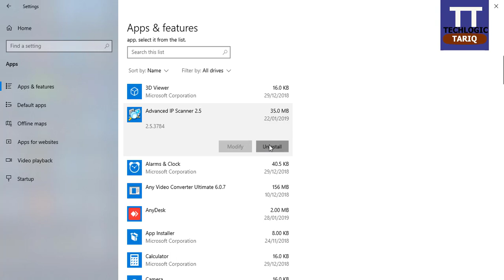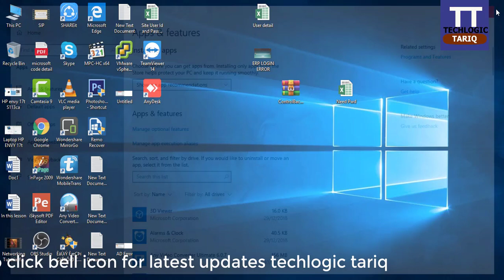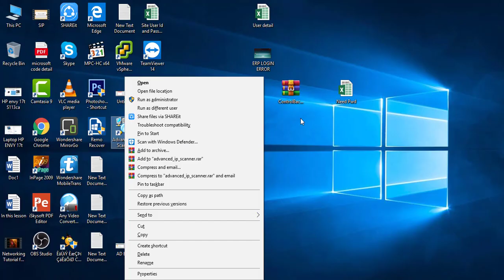How to install uninstall Advance IP Scanner Techlogic Tariq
This video is about hoew to install and uninstall Advance IP Scanner in windows 10 2018 version.